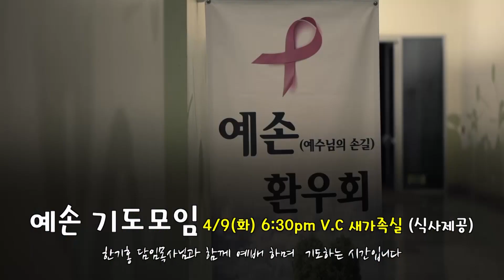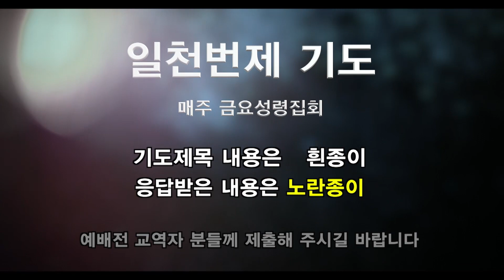주일영상광고 033119